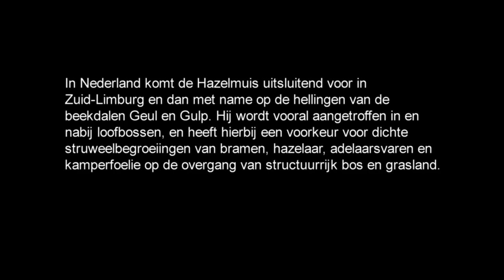Hazelmuis (Muscardinus avellanarius)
Leefgebied en verspreiding

Het verspreidingsgebied van de hazelmuis (Muscardinus avellanarius) ligt in Midden- en Oost-Europa en spreidt zich uit van de Middellandse Zee tot Denemarken, Zuid-Zweden en Groot-Brittannië.

In Nederland komt de hazelmuis uitsluitend voor in Zuid-Limburg en dan met name in de bossen op de hellingen van de rivieren de Geul en de Gulp. Het verspreidingsgebied is wel grensoverschrijdend zodat het doorloopt tot in België en Duitsland. Naar schatting leefden er rond 2005 250 tot 300 zich voortplantende individuen in Nederland.

De hazelmuis komt vooral in heuvellandschappen en gebergten voor. Hij wordt vooral aangetroffen in en nabij loofbossen, en heeft hierbij een voorkeur voor dichte struweelbegroeiingen van bramen, hazelaar, adelaarsvaren en kamperfoelie op de overgang van structuurrijk bos naar grasland. Maar ook in grote tuinen, hagen, houtwallen en jonge bosaanplant komt de hazelmuis voor.
Leefwijze en voedsel

De hazelmuis is een echt nachtdier. In de zomer is de hazelmuis de hele nacht actief, maar vanaf september rust hij tussendoor. Het is een uitstekende klimmer die zelden of nooit op de grond komt. Tijdens het klimmen gebruikt de hazelmuis zijn staart om zijn evenwicht te bewaren.

Zoals alle slaapmuizen, houdt ook de hazelmuis een winterslaap van ongeveer zes maanden, van oktober-november tot april. Om deze periode goed door te komen verdubbelt hij in de herfst zijn gewicht. Desondanks sterven veel hazelmuizen tijdens de winterslaap van de honger. Hazelmuizen leggen namelijk geen wintervoorraad aan.

Een hazelmuis is een gevarieerde eter en past zijn eetgedrag aan de beschikbaarheid van voedsel in de verschillende seizoenen aan. Hij leeft vooral van plantaardig voedsel zoals zaden, vruchten, bessen, noten, jonge twijgen en bladeren en knoppen van bomen en struiken. Voorbeelden hiervan zijn de zachte vruchten zoals taxus, braam en Gelderse roos en hazelnoten, kastanjes en eikels. Soms, bij een tekort hiervan in het voorjaar en de zomer, eet hij ook schors, insecten (vooral rupsen, larven en bladluizen) en stuifmeel of nectar van bloemen.